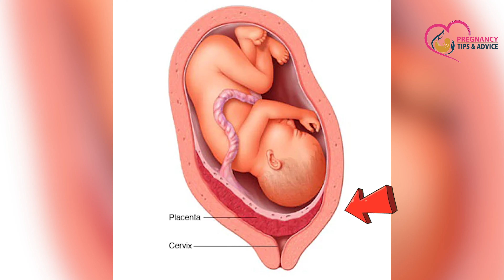Placenta Previa kya hota hai | Placenta Previa ke lakshan | placenta previa mein kya hota hai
Placenta Previa ek aisi samasya hai jiko ki pregnant mahilayein sahi se samjh nahi paati hai aur baad me pareshani ka shikar ho jaati hai to aise me aaj ki is video me hum baat karenge ki placenta previa kya hota hai, placenta previa ke lakshan kya hote hai aur placenta previa mein kya hota hai to is video ko poora jarur dekhein

Topics Covered in this video:
00:35 Placenta Previa kya hota hai
01:45 Types of Placenta Previa
02:45 Placenta Previa ke lakshan kya hote hai